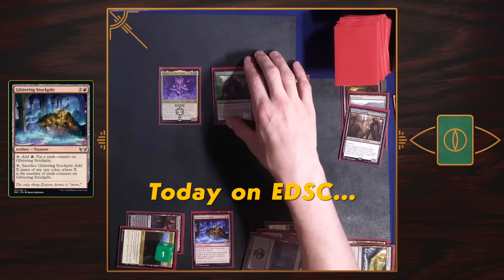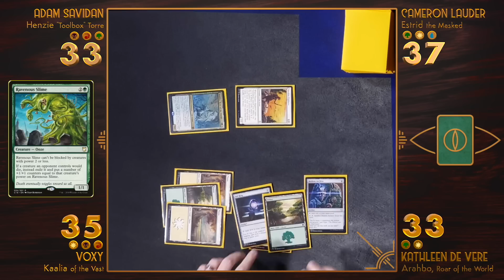The Wheel of Precons 2 || Elder Dragon Social Club - Commander Gameplay